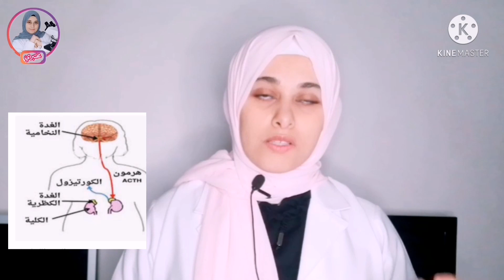مرض نادر يجهله الاطباء يسبب زيادة الوزن، سقوط الشعر وحبوب الوجه تعرف علي الاعراض، التشخيص والعلاج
كوشينج
هو مرض له العديد من الاعراض وليس له عرض مميز تعرف في هذا الفيديو علي الاعراض والتشخيص عن طريق التحاليل الطبيه والاشعه وطرق العلاج
مع تمنياتي لكل مريض بالقوه وتمام الشفاء ودوام الصحه والعافيه ❤️
لينك صفحة مختبري علي الفيسبوك
 لينك الحساب الشخصي علي الانستجرام(حساب خاص ليس له علاقه بالقناه)